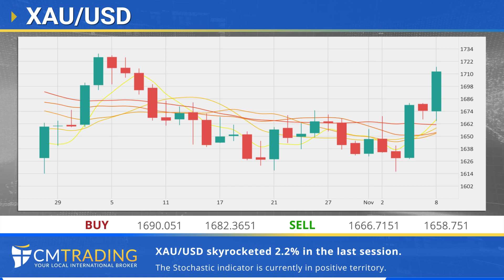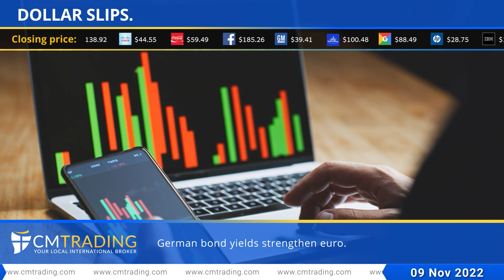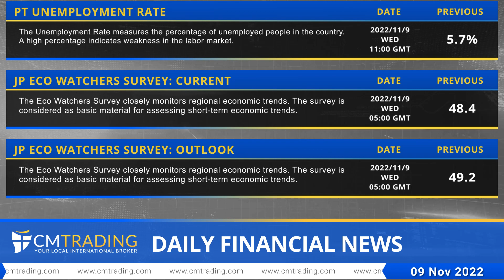CMTrading Daily financial news 09 11 2022